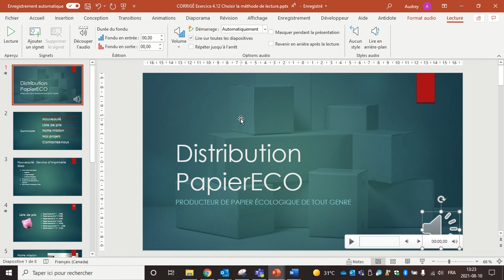Choisir la façon dont l’audio est lu dans la présentation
Dans cette capsule, vous apprendrez les différentes méthodes de lecture d'un fichier audio en mode Diaporama.